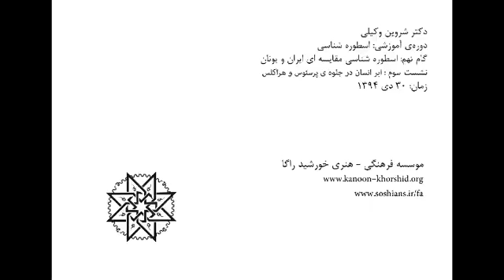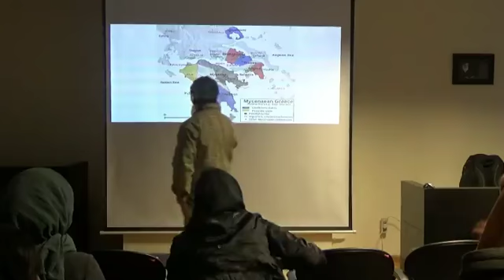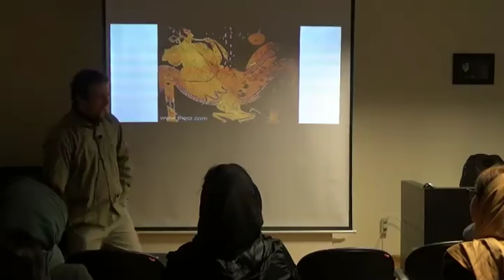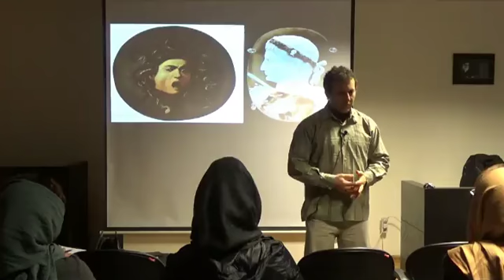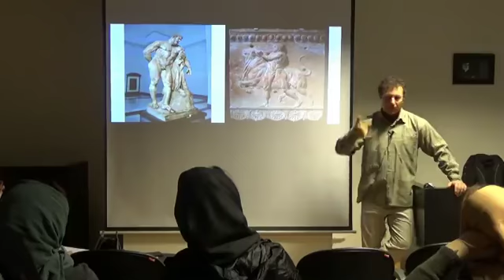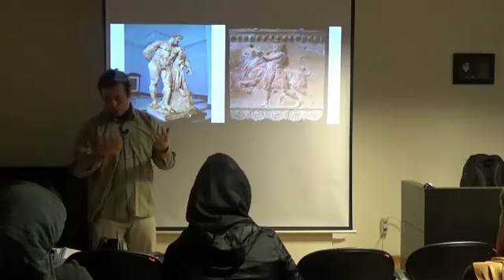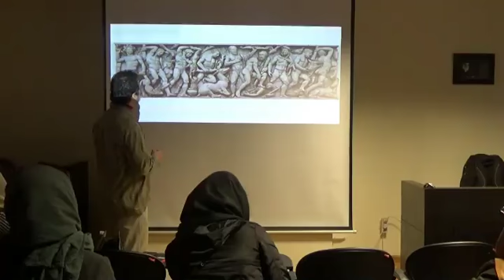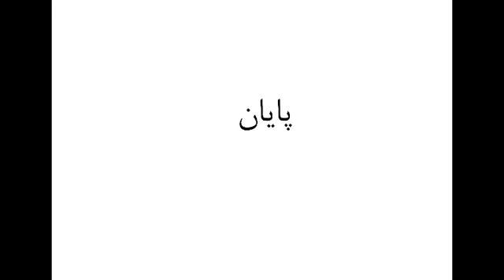Sherwin Vakili Greek Mythology اسطوره شناسی یونان